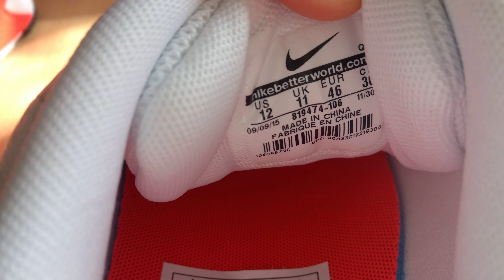Unboxing butów/ shoes Nike Air Max 90 Ultra Essential 819474-106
Cześć, dzisiaj wam pokażę buty Nike Air Max 90 Ultra Essential 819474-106